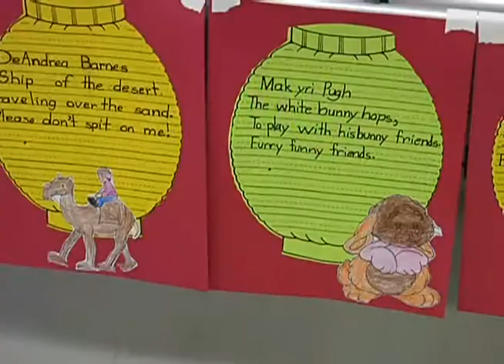Japanese students give culture lesson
Nine Japanese students from the University of Southern Mississippi taught a lesson in Japanese culture to students at Hawkins Elementary School in correlation with the students' reading of "Suki's Kimono."